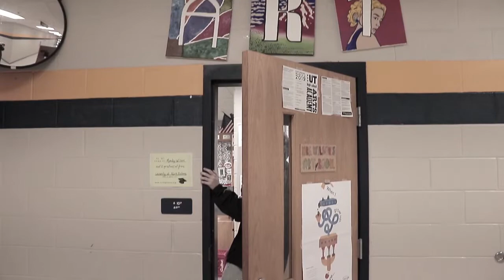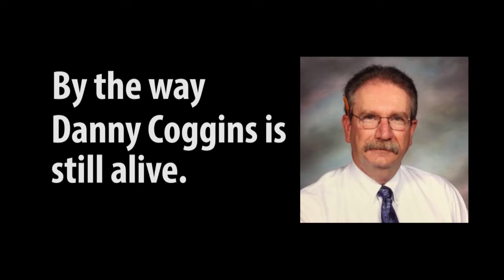The Spill 3.8.19